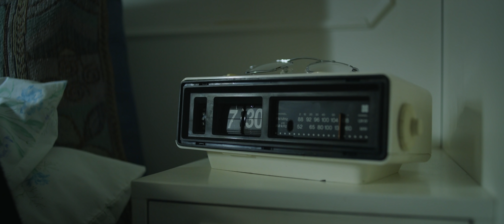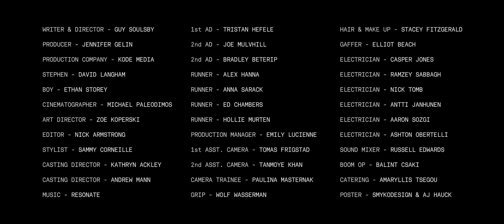Короткометражка «Болезнь» | Триллер, ужасы | Озвучка DeeaFilm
Стивен — сумасшедший учёный, который живёт уединённой жизнью. Он — одиночка. Человек, который держится особняком и руководствуется рутиной и порядком. Все вещи в его доме имеют своё место не просто так, поскольку в подвале безумца скрывается жуткая тайна…

Роли озвучили: Елена Лунина, Олег Абдуназаров и Кирилл Патрино
Перевод: Iron Nicki
Обложка: serega35_tomsk

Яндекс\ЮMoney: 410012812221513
WebMoney:
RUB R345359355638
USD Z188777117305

Жанр: триллер, ужасы, фантастика
Оригинальное название: A SICKNESS